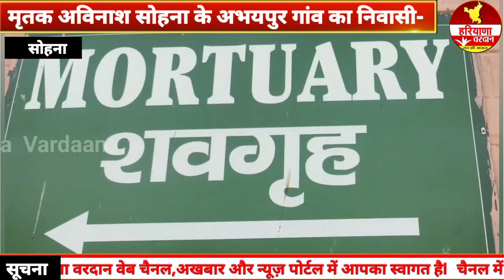Sohna|दोस्तों संग दीपावली की पार्टी करने गए युवक की दमदमाझील में डूबने से मौ_त,परिवार में पसरा मातम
जहॉ एक तरफ दीपावली के पर्व पर लोग एक दूसरे को मिठाई खिलाकर शुभ कामनाएं दे रहे है,वही दूसरी तरफ दोस्तों के साथ दीपावली की पार्टी करने के लिए गए 24 वर्षीय युवक की दमदमा झील में डूब जाने से मौत हो गई।बताया जा रहा है कि मृतक अविनाश जैसे ही दमदमा झील के पास से गुजर रहा था वैसे ही उसका पैर फिसल गया जिसकी वजह से वह झील में डूब गया,जिसकी काफी देर तक झील के अंदर स्थानीय लोग व फायर कर्मी ढूढते रहे,लेकिन जब तक वह मिला तब तक काफी देर हो चुकी थी।